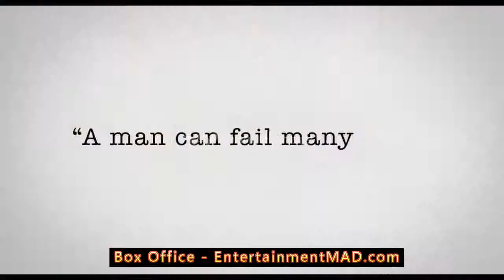Authors Anonymous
Authors Anonymous Official Trailer starring Kaley Cuoco, Chris Klein, Dennis Farina and directed by Ellie Kanner.

When a dysfunctional group of unpublished writers accept Hannah into their fold, the last thing they expect is her overnight success. Can these lovable misfits achieve their artistic dreams and avoid killing one another in the process?